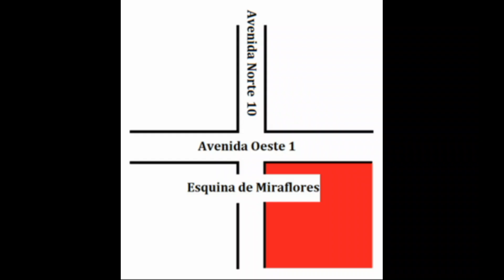Esquina de Miraflores. Episodio 31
Asomarse un breve rato en la antigua historia urbana caraqueña es posible gracias al extenso archivo fotográfico soportado por la rica bibliografía que existe gracias a tantas personas que pudieron dejarnos testimonios tanto gráficos como escritos. Con todo eso es posible que aún podamos realizar este video con la intención de preservar la memoria arquitectónica de Caracas. No la olvidemos.